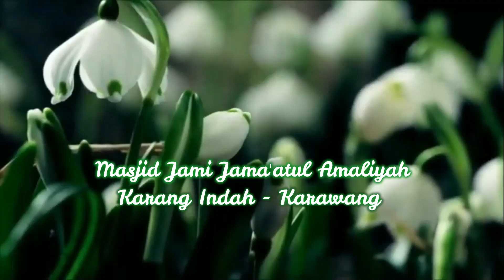EPS283 | APAKAH SEMUA ORANG DAPAT SYAFAAT NABI SAW?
Sahabat,

Chanel youtube ini adalah salah satu ikhtiar untuk memperbaiki diri sendiri dan menambah ilmu kami. Mohon koreksi dari para kyai, masyayikh, senior, dan para ustadz atas konten yang diupload. semoga Allah membalasnya dengan limpahan kebaikan.

Salam,
Kang Zay